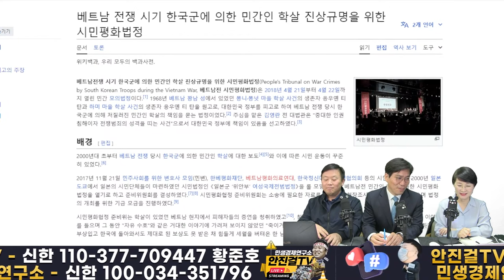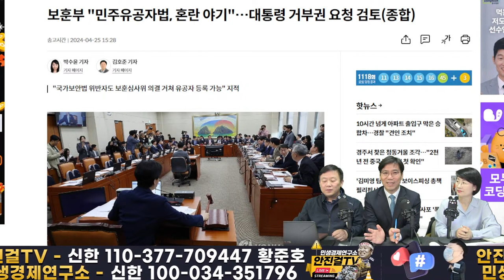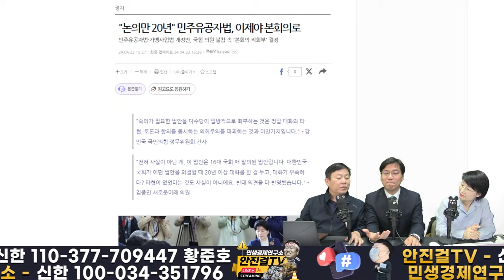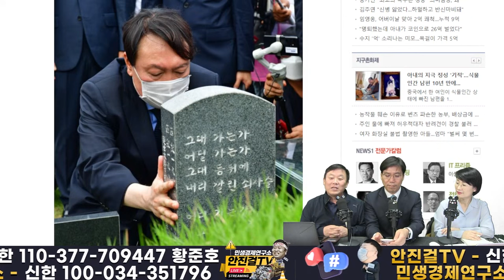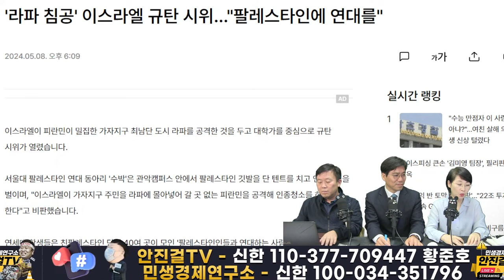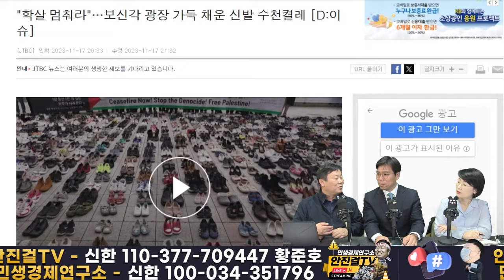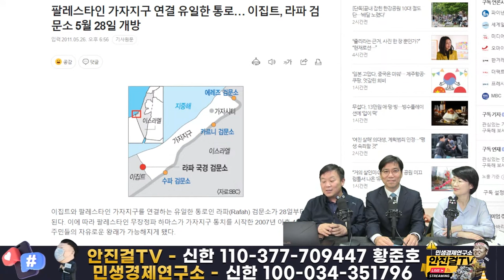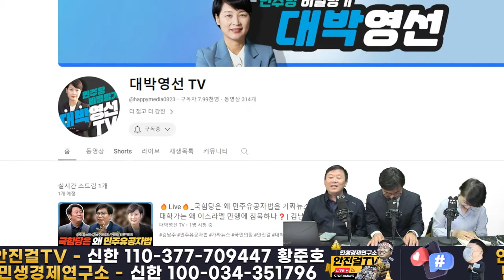🔥재방송🔥_민주유공자법이 특혜라고❓친일친독재 국힘당ㆍ조선일보일당의 새빨것 거짓말-팩트폭격❗❗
📌출처▶▶재방송